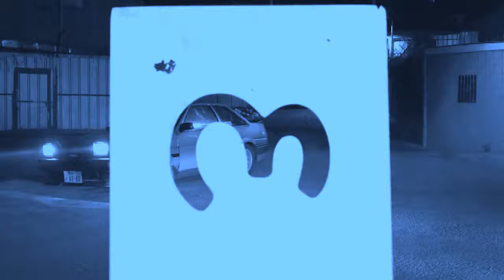DA HOOD - JACK VENENO ( VISUALIZER )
Da Hood - Jack Veneno Letras/Lyrics
Intro
Yo no cojo lucha no soy Jack Veneno

A lo demagogo Dios mándale fuego.
Coro 1
Yo joseando Dinero tu buscando a Nemo
To´el mundo lo sabe tu eres un MMG

Verso 1
Aprendí a sobrevivir en esta selva
En la caleta yo guardo mi reserva
Ustedes atrás de un teclado hablando mierda
Y yo depositando en el reserva
Más dinero, más problemas, mo killas .
Aquí tenemos bananas pa los Gorilas
Llegue de ultimo pero voltee la fila
Pa´ adueñarme del negocio y la ruta de los drug dealers.
Mientras tú sigues viendo el juego de la banca
Si hay presión en la pintura Curry no se tranca .
Yo recibiendo blanca en una lancha
supervisando el trabajo con los sellos y con la estampa.
Mi mai me abandonó cuando tenía 2
 y eso a mi no me importó no me dio frío ni calor  (Nah)
Cada día estoy mejor, visto de diseñador
Todos quieren la gran manzana yo quiero un melón.

Verso 2
En la calle no confío ni en mi sombra
porque en la oscuridad es posible que también se esconda,
Nos fuimos de rumba, formamos la rondas
Tú jeva por vagabunda ahora te la entregamos honda
No ando por el mismo lado tengo par de rutas
Diferentes pu**s que mi leche se disputan
 No me culpes a mi culpa el sistema
 lambe ñema mejor controla tu dema
Música pa´ la calle, pa´ los cueros y pa las nenas
Con un millón de respuestas y 99 problemas (ahh)
Tengo tortícolis no voy a mirar pa´ atrás
Por las ansías que tengo tampoco paro de fumar
Hay que pedalear pa´ poder llegar esa es la verdad
Que se vire ahora todo el que se quiera virar
Porque la nave hace rato que despegó
Y el que no creyó ni se montó se jodio (BOOM).